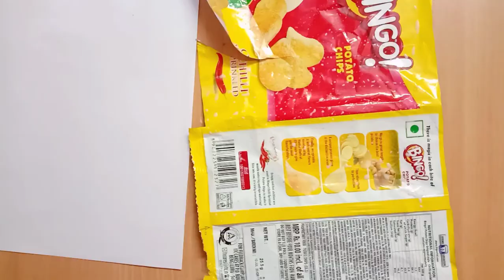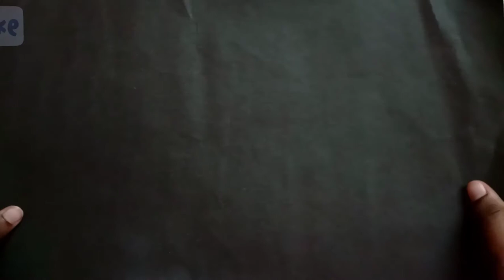Best out of waste Empty chips packets| Best out of waste craft ideas| Home Decoration ideas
Best out of waste Empty chips packets| Best out of waste craft ideas| Home Decoration ideas| recycling chips packets | Best reuse ideas| Reuse of empty packets | simple and easy home decoration ideas | DIY home decoration idea| wall hanging crafts | chips packet craft| Art and craft
Welcome to super easy craft 🤗🤗

Share with your family and friends